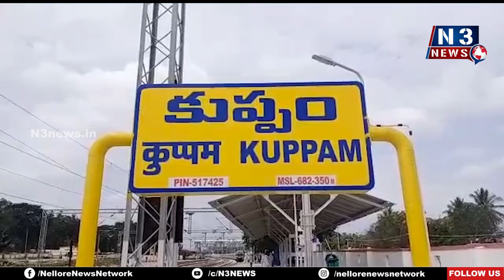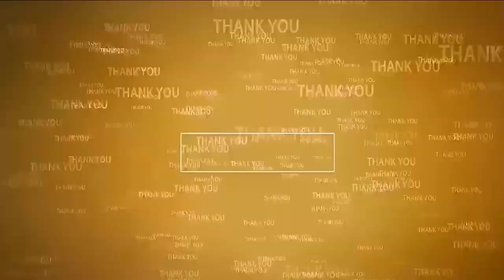వార్డ్ బాట‌లో స‌మ‌స్య‌ల‌కు ప‌రిష్కారం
- మున్సిప‌ల్ క‌మిష‌న‌ర్ శ్రీ‌నివాస‌రావు
- కుప్పం కొత్త‌పేట 14,15 వార్డుల్లో వార్డు బాట కార్య‌క్ర‌మం